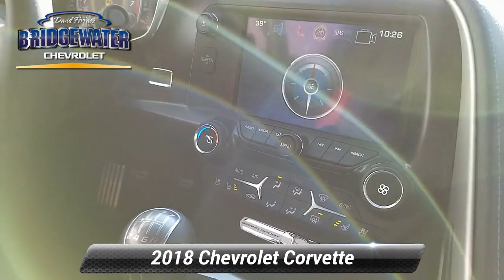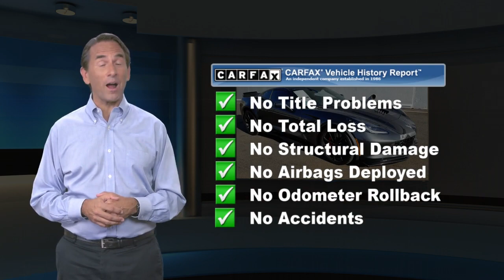Used 2018 Chevrolet Corvette Grand Sport 2LT, Bridgewater, NJ c2622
Bridgewater Chevrolet

JUST IN, WILL NOT LAST, GM CERTIFIED, Non Smoker Vehicle, 1 Owner Clean Car Fax, 4-Wheel Disc Brakes, 9 Speakers, ABS brakes, Air Conditioning, AM/FM radio: SiriusXM, Auto-Dimming Inside Frameless Rearview Mirror, Automatic temperature control, Body-Color Outside Heated Power-Adjustable Mirrors, Bose Advanced 10-Speaker Audio System Feature, Bose Premium 9-Speaker Audio System Feature, Carbon-Flash Painted Ground Effects Package, Cargo Net, Dual front impact airbags, Dual front side impact airbags, Emergency communication system, Four wheel independent suspension, Front anti-roll bar, Front Curb View Cameras, Front dual zone A/C, Heads-Up Display, Head-Up Display, Heated & Vented Driver & Front Passenger Seats, Low tire pressure warning, Luggage Shade, Memory Package, Occupant sensing airbag, Power driver seat, Power Lumbar/Bolster Seat Adjusters, Power steering, Power windows, Preferred Equipment Group 2LT, Premium audio system: Chevrolet MyLink, Radio data system, Rear anti-roll bar, Rear window defroster, Remote keyless entry, Theft Deterrent System, Traction control, Universal Home Remote, Wheels: 19' x 10' Fr & 20' x 12' Rr Grand Sport Alum.Outstanding Condition***Free Vehicle History Report***This vehicle is GM Certified and comes with a 12-Month/12,000-Mile1 Bumper-to-Bumper Warranty. That's four times better coverage than Chrysler, Ford and Toyota. It also comes with a transferable 6-Year/100,000-Mile Powertrain Limited Warranty with no deductible, plus roadside assistance and courtesy transportation. Before any vehicle attains the status of GM. Clean CARFAX. CARFAX One-Owner. Priced below KBB Fair Purchase Price!Awards:* Car and Driver 10 Best CarsCar and Driver, January 2017.

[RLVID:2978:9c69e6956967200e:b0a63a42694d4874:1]